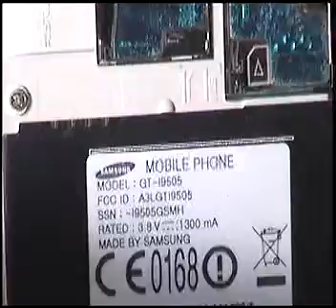Samsung Galaxy S4 i9505 i9500 Disassembly